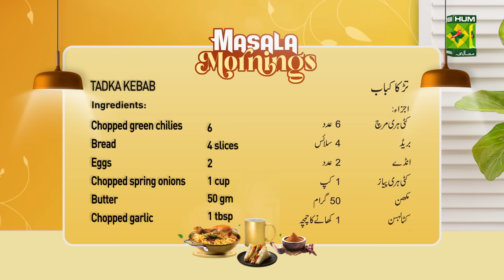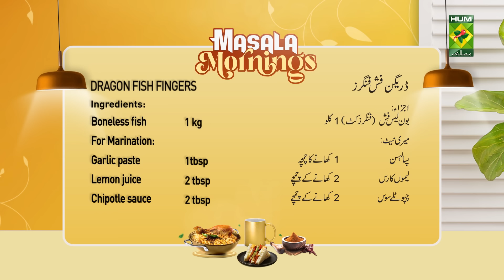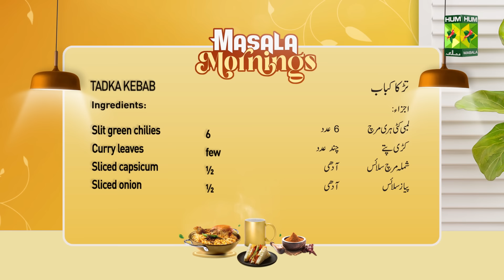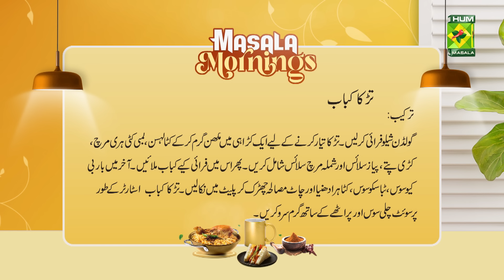Tadka Kabab & Dragon Fish Fingers | Chef Shireen | Masala Mornings | 31 July 24 | MasalaTV